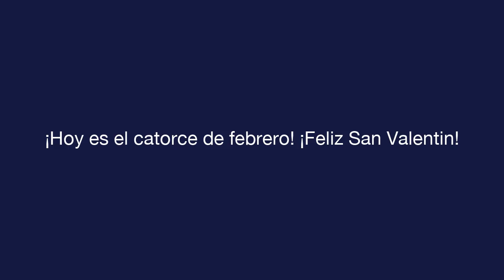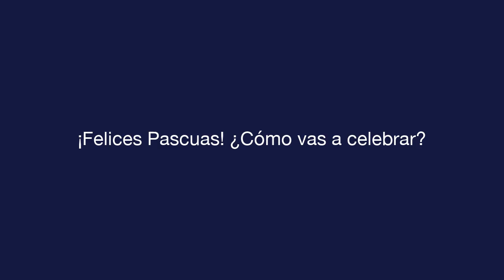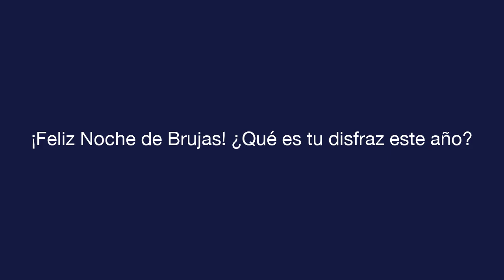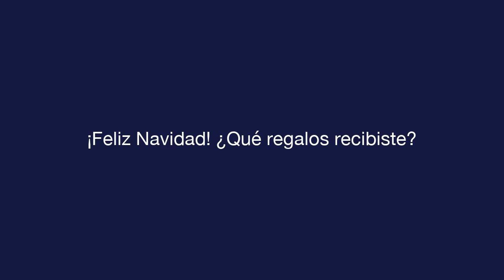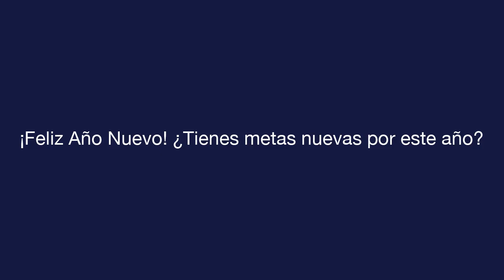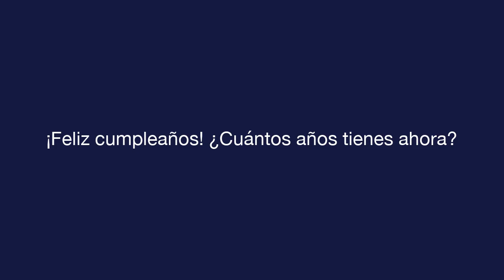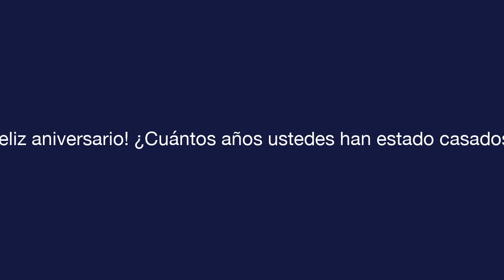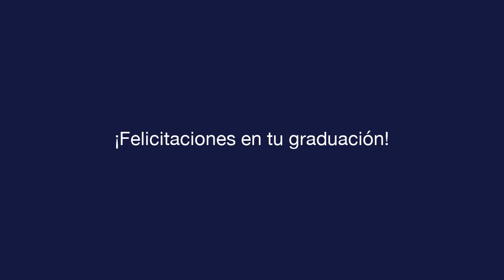매일 스페인어 - 수업 11 - Celebrations - 텍스트